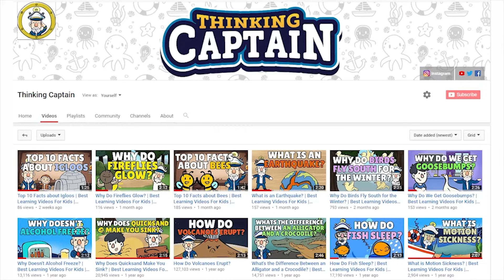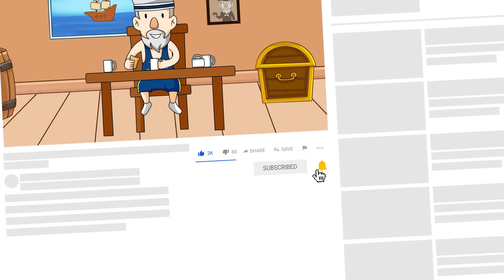Why Do We Drink Water? | What Does Water Do for the Body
Today we answer the question Why Do We Drink Water? So What Does Water Do for the Body?

As you might have heard, water is life. This isn’t just an expression or a metaphor. Water is actually essential to any living creature - from plants and animals to bacteria. Why is this precious liquid so important to us? Like most living creatures, humans are mostly made of water. Up to 60% of an adult’s body is made up of water - That is over a half!

Our bodies need water to regulate their temperature and keep its functions alive and running. Even though water is extremely vital, the human body cannot automatically replenish it. Eventually, we need to get more water into our system by drinking.

As we go on through our daily lives, we constantly lose some of our water content. Sweating, going to the bathroom, and even eating some foods might contribute to drying up. However, the solution is as simple as drinking water. Many physicians and experts recommend that the average person should drink at least half a gallon (2 liters) of water a day. There are other liquids that might have a hydrating effect due to their water content, including fruit juices. However, beverages such as alcoholic drinks and coffee are actually known as dehydrating substances, and you should be careful when drinking too much of these beverages, who might be harmful to your health in the long run and without the proper intake! That’s about eight glasses of water throughout your day-to-day. If you don’t drink enough water, you might suffer from something that’s called “dehydration.” This can have a harmful impact on your body, and on your mind, affecting your ability to focus, as well as giving you fever and even hallucinations in extreme cases.

Like many other beings, we depend on water. It’s important to get fresh, clean water every day, and always drink enough to stay healthy and hydrated, especially during the hot summer days, which might cause the body to dehydrate even faster.

We have a TON of interesting educational content like these videos about animals!

Or maybe you are just brand new and want to watch all the cool stuff?